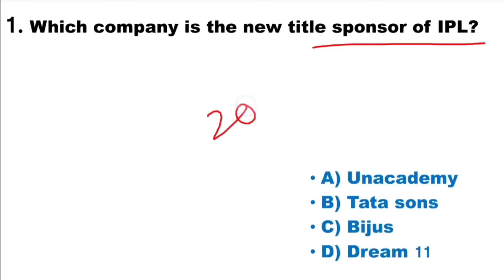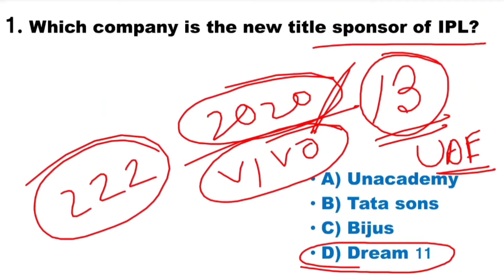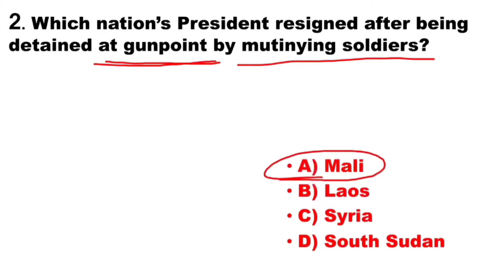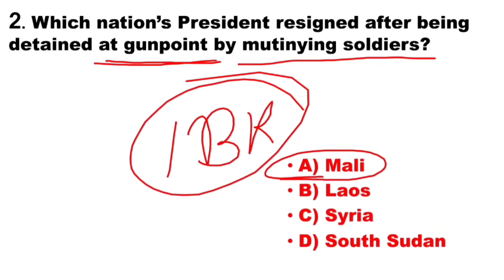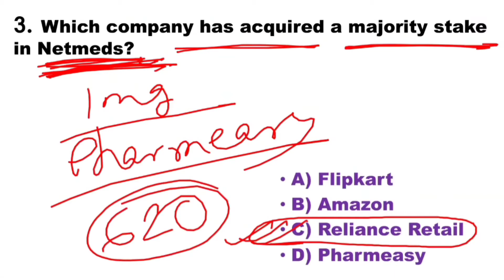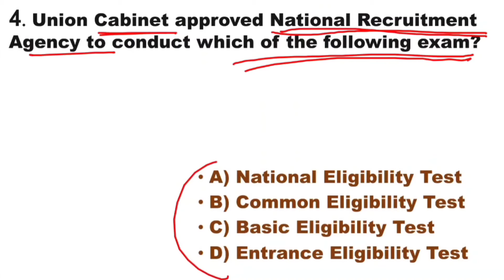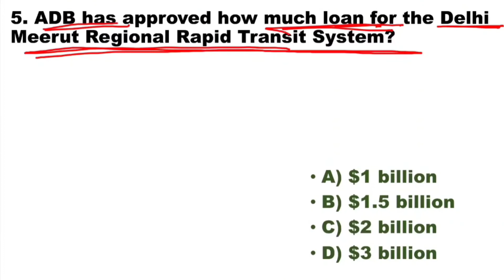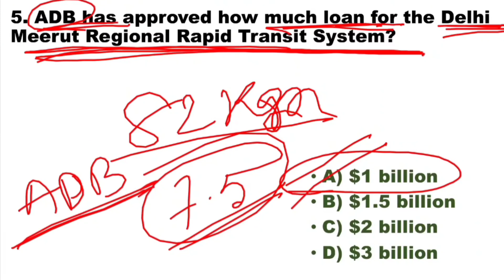Bengali Current Affairs | 20th August 2020 | The Math Mania | By Utpal Mitra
Bengali Current Affairs | 20th August 2020 | The Math Mania | Current Affairs for WBCS | by Utpal Mitra

to join the Facebook group.

For the PDF of this video please go the telegram app and search: The math mania
I will post the PDF of every video I make.

to join the telegram channel.